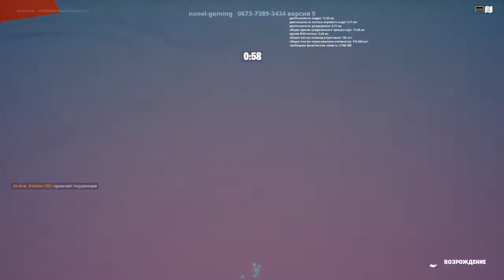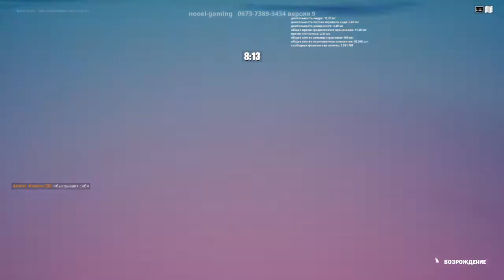Фортнайт, паркур карта и VIP комната